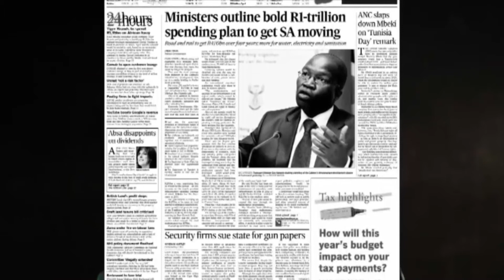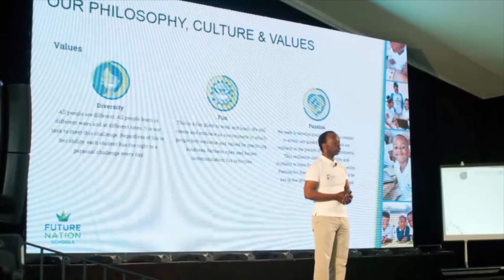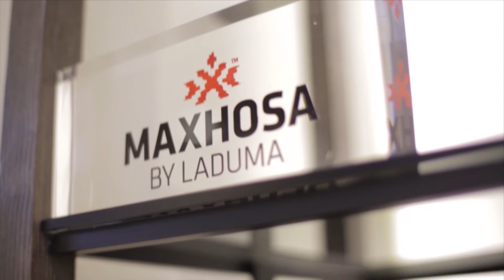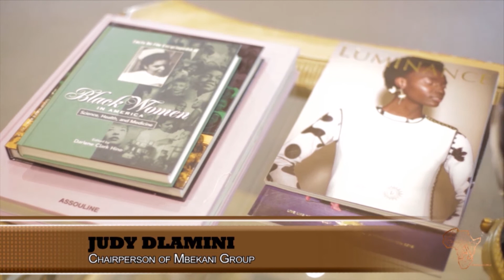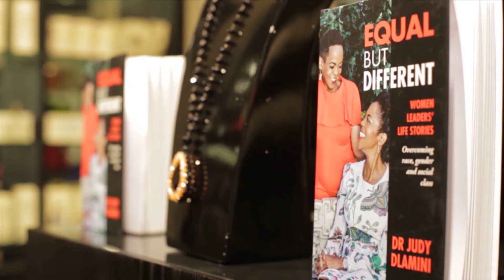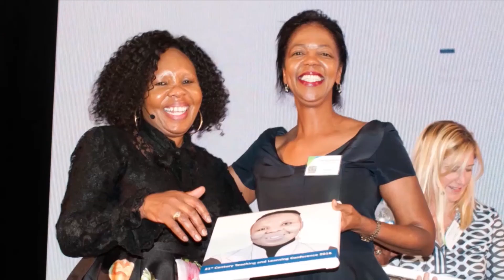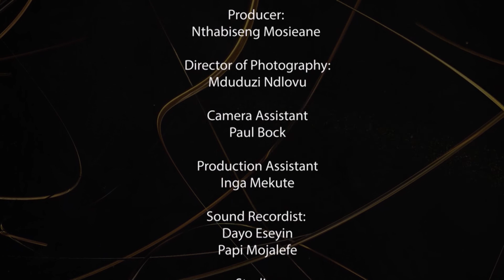Dr Judy Dlamini - Living out her purpose and creating the life she desired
Known as one of the wealthiest women in South Africa, Dr. Judy Dlamini a medical doctor, turned businesswoman - has gone on to create and build thriving businesses in different sectors, such as Property, Education, Fashion, Medical Equipment, and Investment. Always being ambitious, she wanted more for herself and was determined to be more than what her environment dictated. Dr. Judy talks about living her purpose and creating the life she desired.

"I found M'am Judy to be incredibly humble, calm and grounded. She always knew who she was going to be and was determined to become exactly that. She took deliberate steps to create her future and it is no surprise she has become the person she is today. Beautiful inside and out & a gift to South Africa and our continent. "  - Naledi Mosieane, Exec Producer